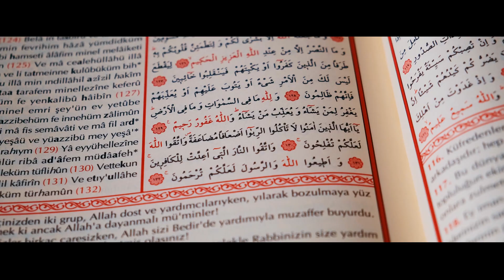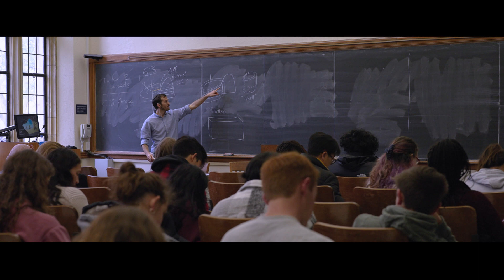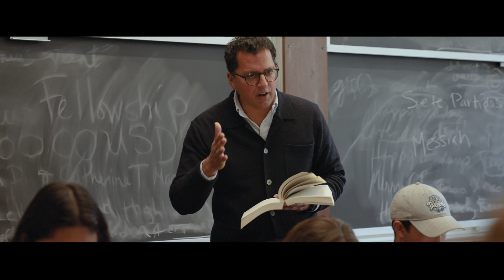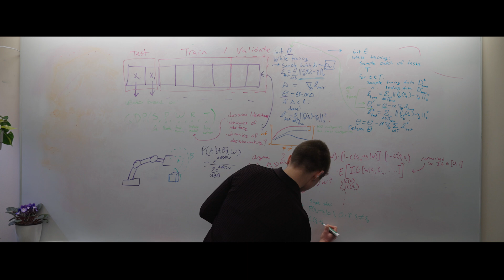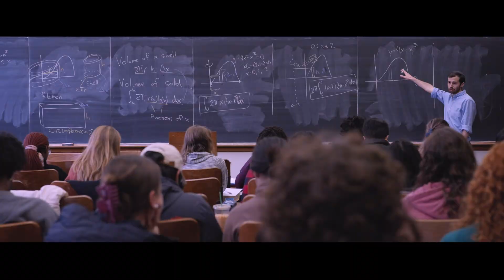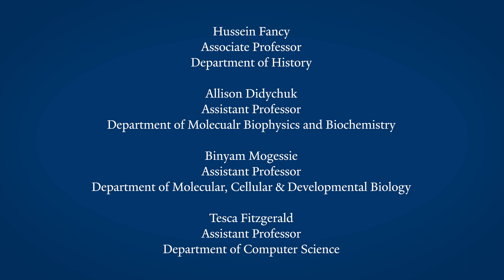Yale New Faculty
Each year, dozens of new faculty join the Yale community. In this video, eight of them discuss their scholarship, passion for teaching, and reasons for coming to Yale. Filmed in their classrooms and labs during the Fall 2022 semester, and representing a wide breadth of fields across the Faculty of Arts and Sciences (FAS) and the School of Engineering and Applied Sciences (SEAS), these individuals offer a powerful reminder that Yale’s greatest resource is its faculty.

MB01DTKDIOU5NEVNE